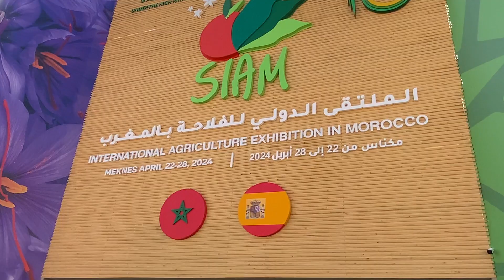زوار معرض سيام في مكناس ..شهادات حول المعروضات والتطورات